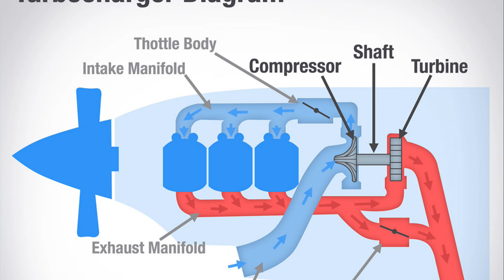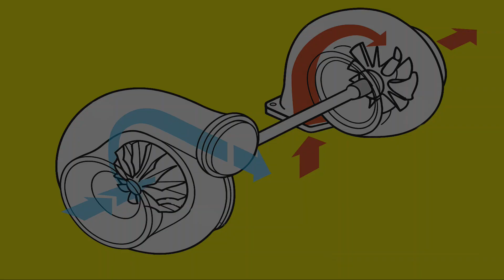The History of Turbochargers in Road Cars: How Turbo Tech Changed Driving Forever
Turbochargers changed the automotive world — from early fuel-saving experiments to high-performance icons and everyday family cars. In this video, we explore the complete history of turbochargers in road cars, how they work, why manufacturers adopted them, and how turbo technology evolved into what we know today.

We look at:
🚗 The first turbocharged road cars (Oldsmobile Jetfire, Chevrolet Corvair Monza)
⚙️ Why turbos became a performance revolution in the 70s, 80s and 90s
🔥 Turbo lag, boost pressure, reliability issues — and how engineers solved them
🏎️ How Saab, Porsche, Renault, Audi and others made turbocharging mainstream
🌍 Why nearly every modern engine uses turbocharging today (efficiency + emissions)

If you're a fan of car history, engineering, or just love the sound of boost, this video gives a clear, engaging breakdown of how the turbocharger went from a rare experiment to the heart of modern performance cars.

💬 Share your favourite turbocharged car in the comments — classic or modern.

We’ll cover:

The origins of turbocharging in aviation and motorsport

How Saab brought turbocharging to the masses in the late 70s

The European turbo boom with BMW, Porsche, Renault & more

Audi’s rally-bred Quattro and turbocharged legacy

Why the Audi TT Mk1 Turbo is still one of the best platforms for enthusiasts

Chapters
00:00 - introduction
00:40 - The Origins of Turbocharging
01:59 - The European Turbo Boom
02:59 - How does a turbo work?
04:11 - Audi TT and The turbo legacy
04:59 - The Audi TT Mk1 Turbo Evolution
06:41 - Legacy & Wrap-Up

The turbo history in cars

Whether you’re an Audi TT Mk1 owner, a turbo fan, or just curious about car history, this video breaks it all down in an easy-to-understand way.

 If you’re an Audi TT Mk1 owner or enthusiast, this channel is dedicated to helping you understand your car, maintain it, and appreciate its engineering. From maintenance tips to deep-dive explainers like this one, you’ll find everything you need to keep your TT boosting strong.